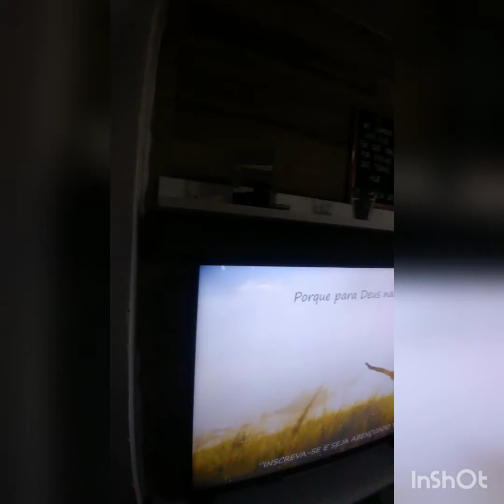Tirando a decoração de natal da sala.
Oiii, seguidores da minha vidaaaa.🥰
Não esqueça de avaliar o vídeo.👍
E você que é novo,seja bem vindo.😍